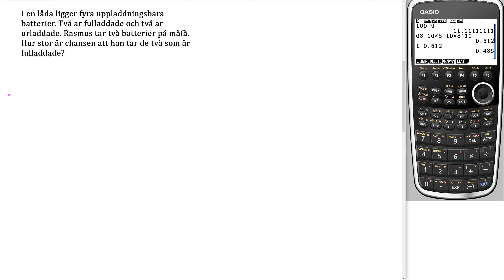Matematik 5000+ 1b Uppgift 5 Testa dig själv 4 för reviderad ämnesplan 2021